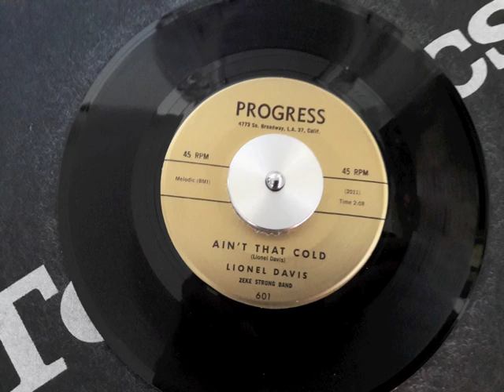LIONEL DAVIS - Ain't That Cold - PROGRESS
60s RHYTHM & BLUES